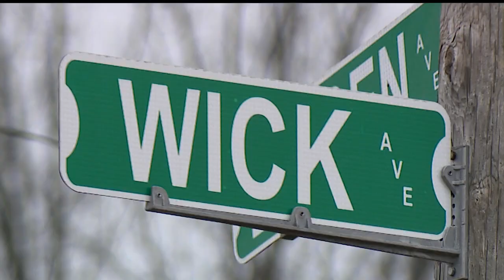Location questioned for new safety forces complex in Youngstown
Location questioned for new joint police and fire complex in Youngstown, Ohio